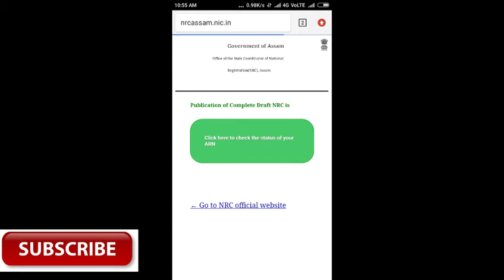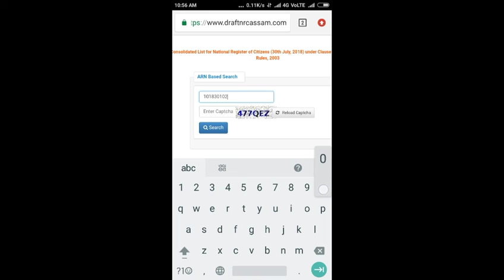How to check you NRC 🔥with mobile | Very easy process | by technical world, Technical World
How apply Gas online for free. ? || With mobile phone :-

by,
Technical World, technical world